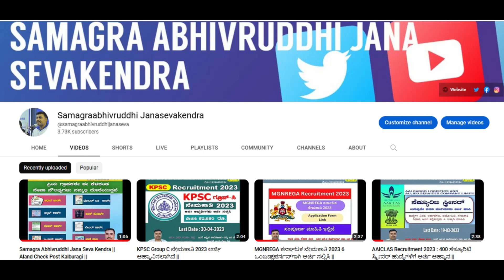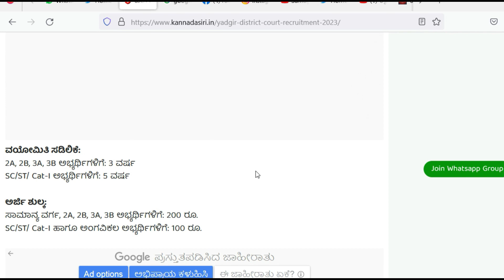PUC ಪಾಸದವರಿಗೆ ಜಿಲ್ಲಾ ನ್ಯಾಯಾಲಯದಲ್ಲಿ ನೇಮಕಾತಿ 2023 || District Court Recruitment 2023 for PUC Pass